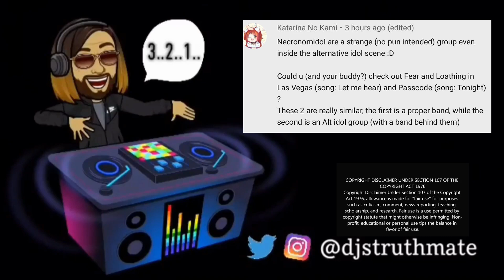JOE & STRUTHY = First Time Listening to 'FEAR & LOATHING IN LAS VEGAS' - 'Let Me Hear'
Joe & Struthy were asked to check out the track ' Let Me Hear'

By 'Fear and Loathing in Las Vegas'